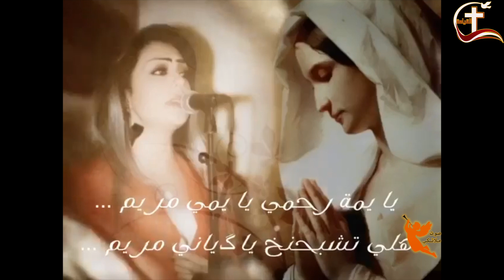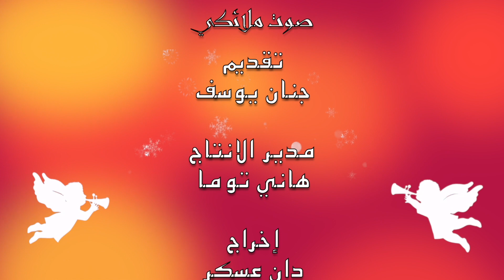برنامج صوت ملائكي مع الشماس بهزاد اسحق من هولندا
تقديم: جنان يوسف
مدير الانتاج: هاني توما
إخراج: دان عسكر